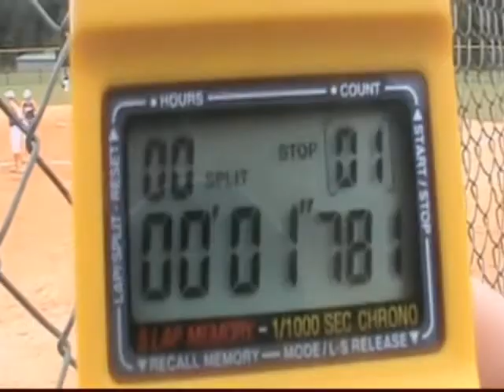Raegan Clem Freshman Video 2017